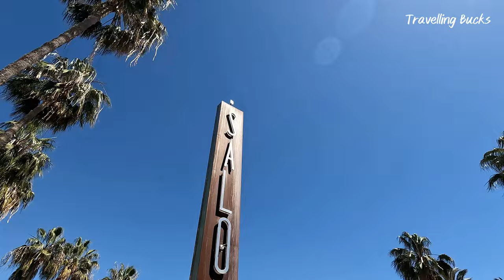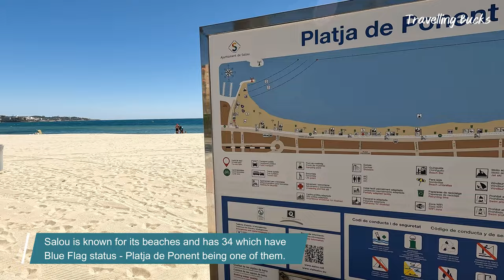Captivating Walking Tour of Salou Costa Dorada Spain | What's It Like In April?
Welcome to a captivating walking tour in the town of Salou Spain. Located on the Costa Dorada (Costa Duarada in Catalan) along the Mediterrenean Sea, Salou is the capital of the region and is just one hour from Barcelona. It is a popular tourist destination with an immense historical, cultural and social history.

Join our walking tour as we experience the vibrant sights and sounds of this bustling coastal town. We begin our walking tour in the Ponent beach area, after which we make our way past the Port of Salou to Llevante beach and Jaume I Street. We end our tour by exploring the town itself which is filled with shops, cafes and bars catering for both visitors and locals alike.

Come along with us as we enjoy the stunning coastline of Salou. Learn some interesting facts about the places we visit around the town throughout this video.

If you're planning a visit to Salou in the future, or you simply want to explore this beautiful area from home, then this walking tour is sure to inspire you.

📹 VIDEO CHAPTERS:
0:00 Intro
0:23 Location map
0:39 Walking tour
1:56 Port of Salou
3:02 Passeig de Jaume I
3:54 Llevante beach
4:56 Camí de Ronda
5:36 Salou town
8:16 Outro